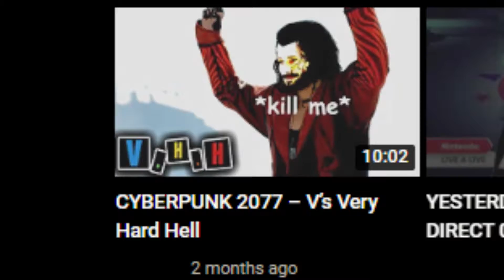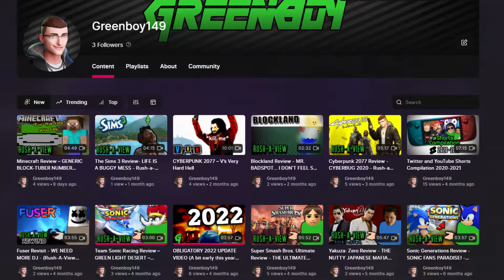We need to talk...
It’s time we had a little chat. Just a little update video telling you why I vanished from YouTube. I’m still around on Odysee. This is not the end of my YouTube.

Chapters:

0:00 – Intro
0:36 – YouTube and Odysee
4:05 – Returning to Twitch
5:52 – Re-branding Greenboy +
7:29 – Conclusion

Sunday Drive (Level 1 and 4's Theme-Princi-pal-Wager Race 3) – The Simpsons Hit & Run

Substories Track – Yakuza: Zero

Starshine Beach Galaxy -  Super Mario Galaxy 2

Beneath the Mask (Instrumental Version) – Persona 5